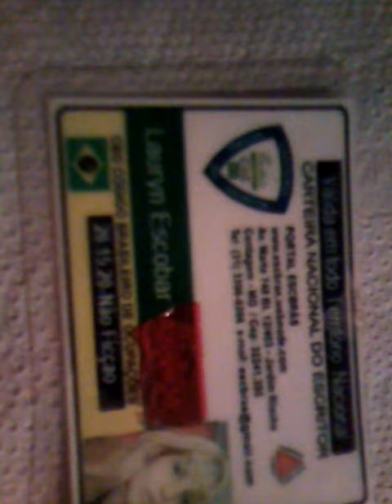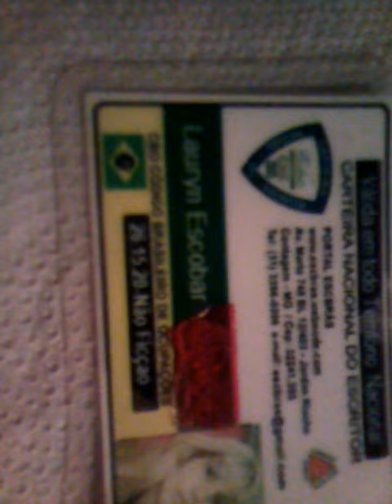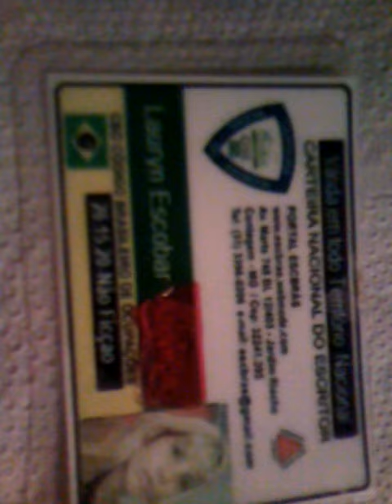SALMOS 92 HINO DE GRATIDAO A DEUS